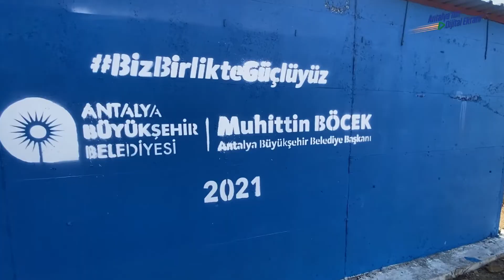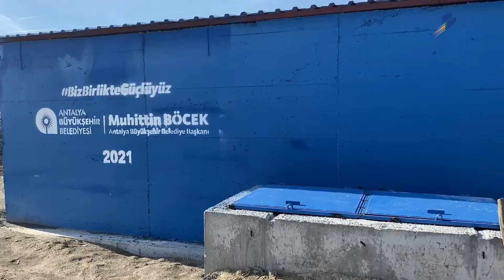Kapalı Sistem Sulama Tesisi Açılıyor | Manavgat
Bugün açılışı yapılacak olan Manavgat Taşağıl'da 280 metre terfili yaklaşık 23 kmlik bir hatla Köprü Çayı'ndan getirilen su ile suya hasret 5 bin dönümden fazla arazi suya kavuşacak.